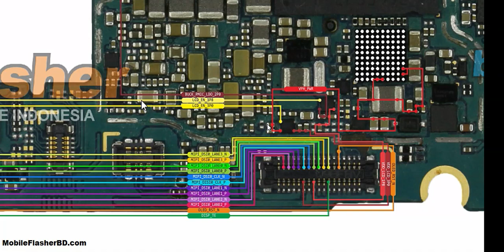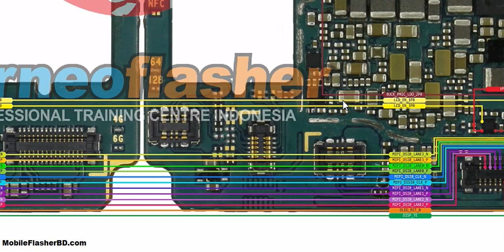Samsung Galaxy M30s SM-M307 Display LCD Problem Repair Jumper Ways